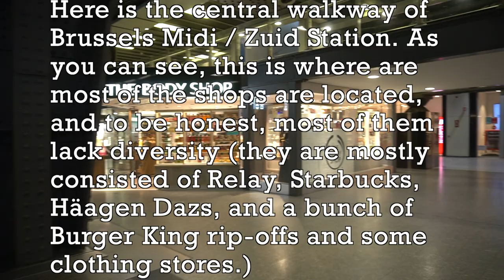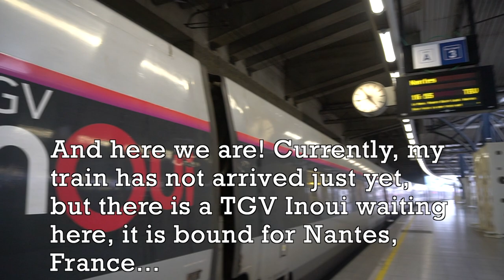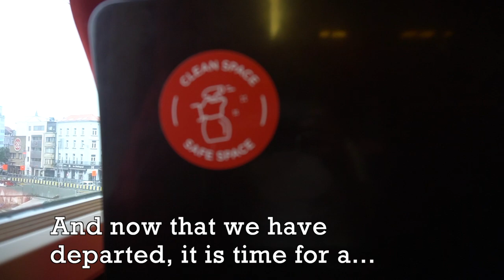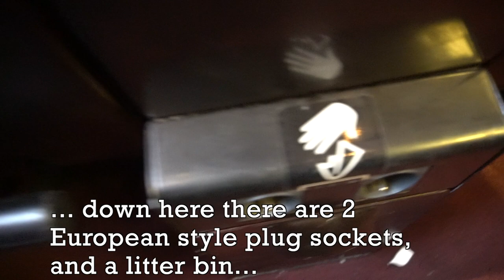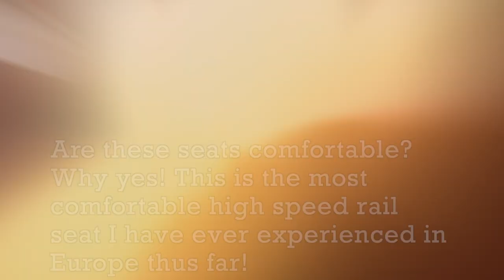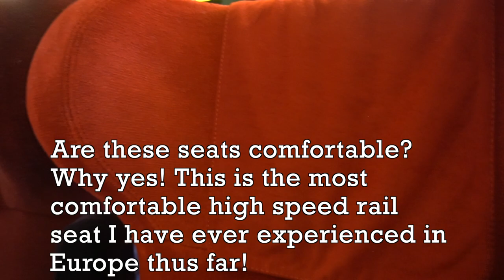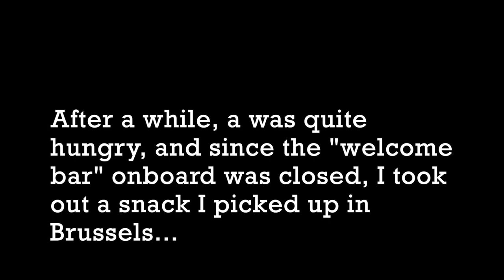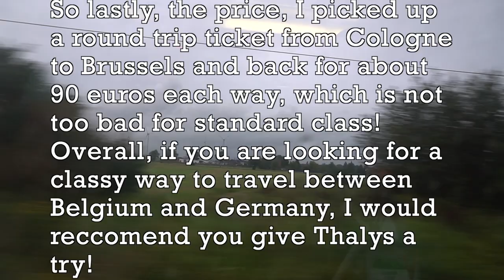Thalys trip report | Brussels to Cologne: The 4905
Trip Info
Date Of Travel:  AUG. 2021
Ticket price: 90 EUR
Destination: Cologne
Equipment:  Sony A6300 Mirrorless camera, Feiyu G6 Max Gimbal
Editor: Final cut Pro

The song used in this video was - Jazz in Paris by Media Right Productions